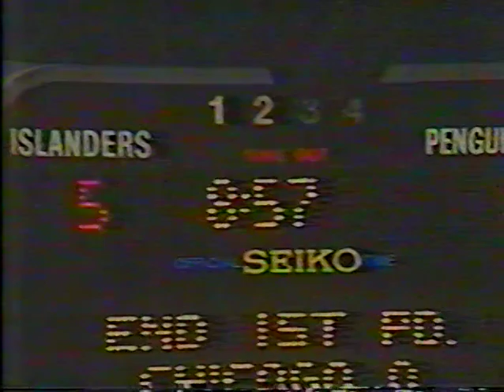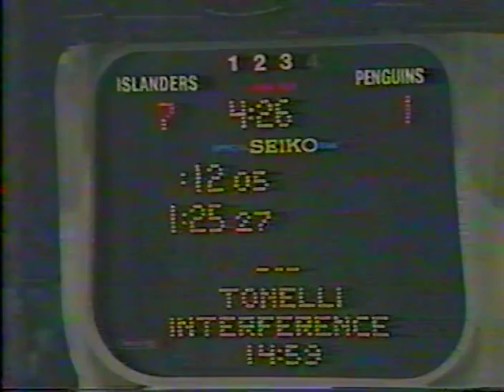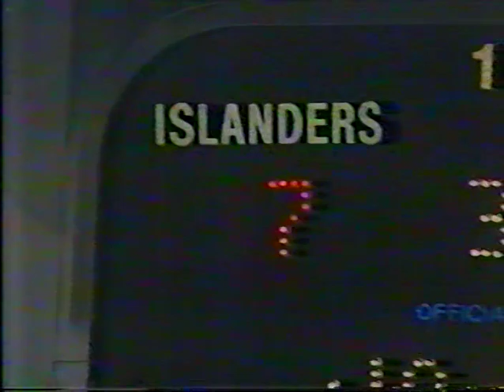Game 2 1982 Patrick Division Semifinal Penguins at Islanders (Pittsburgh broadcast)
Islanders lead series 1-0.

The Isles look unstoppable as they continue their first round series with the 4th place Penguins.